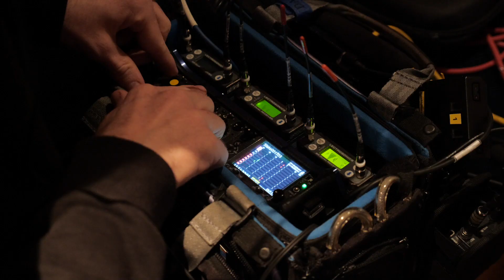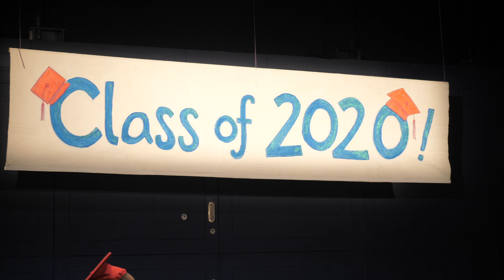What Did I Miss? - Behind the Scenes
See what's happening behind the scenes in The Ark as we gear up to deliver our first ever live streamed theatre performance, 'What Did I Miss?' by Shaun Dunne, from 11-13 June 2021 as part of Brightening Air | Coiscéim Coiligh.